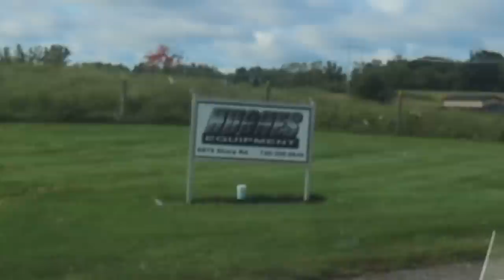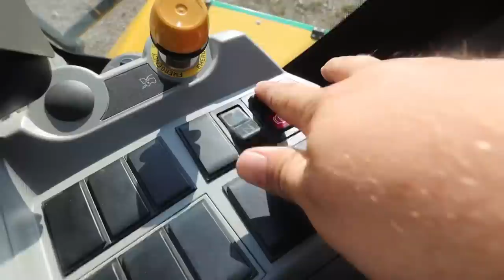A brand New Oxbo Fertilizer Spreader! NOT A DEMO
In today's video we start off with a road trip to Hugh's Equipment to drop off my dads truck and my truck to be outfitted with service beds. When we return to the farm we start off with a plugged grain vac and get to fix it. Eventually we take delivery of a new Oxbo 4103 fertilizer spreader. This unit Is very similar to the demo units we had been running.

 With harvest quickly approaching we are busy trying to get bins cleaned out in preparation for a big crop. The next day we begin cleaning out soybean bins but encountered some more issues. Our auger plugged immediately but luckily we were able to get it fixed quickly. Unfortunately I had GoPro issues and we lost most of the footage for day 2.

If you are a new customer make sure you mention you came from Brian's Farming Videos and you will get 5% off your first order as well as free shipping on orders over $5000 and a $100 gift card to farmfocused.com for Brian's Farming Videos Merchandise!! They even have GLYPHOSATE

Ag Chem Solutions

Merchandise

code BFV for discount

620 HP TRACTOR STUCK!